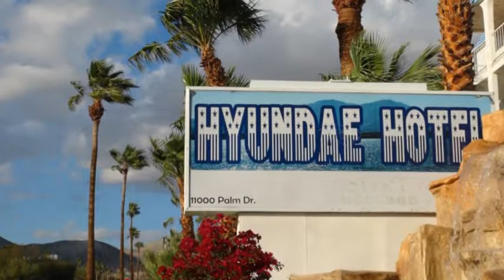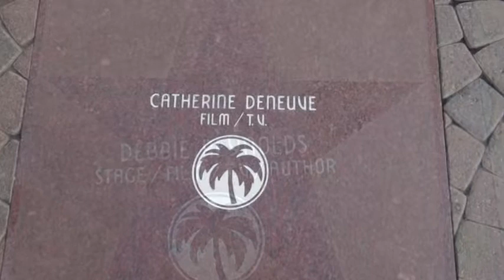Desert Hot Springs